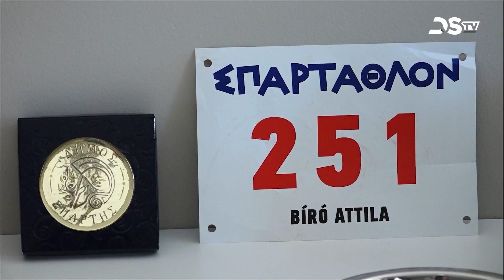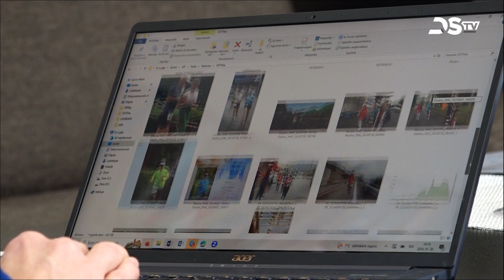A sok szép eredménnyel büszkélkedő ultrafutóra újabb versenyek várnak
Dunaszerdahelyen népszerű sportnak számít a futás, hiszen városunkban sokan hódolnak ennek a tevékenységnek. Közéjük tartozik Bíró Attila is. Eddigi pályafutása során számos szép eredménnyel büszkélkedhet. Az eddigi legnagyobb sikerének azt tartja, hogy tavaly ősszel teljesítette a világ egyik legnehezebb ultramaratoni futóversenyét, a görögországi Spartathlont. Az idei évben is sok kihívás vár rá.